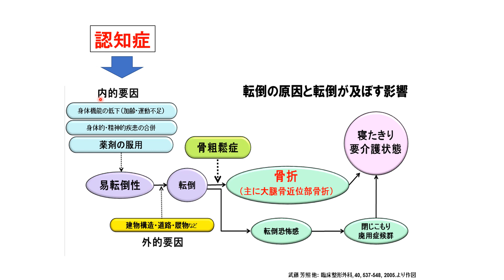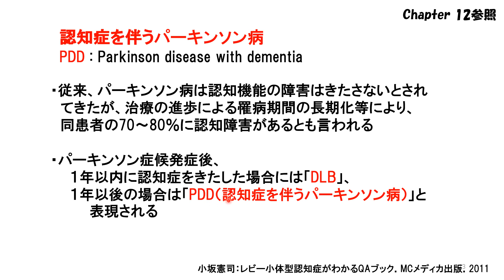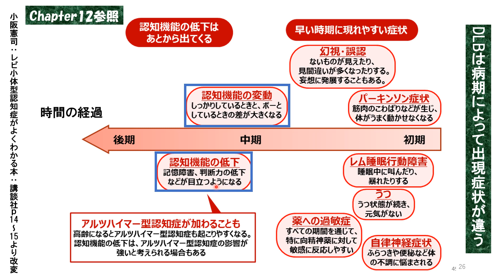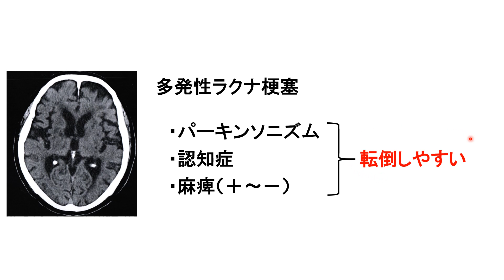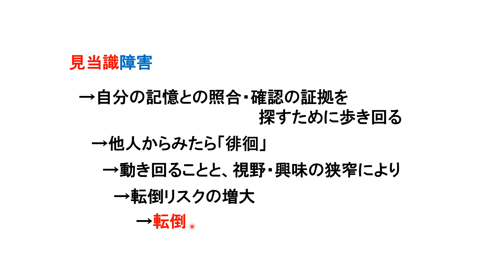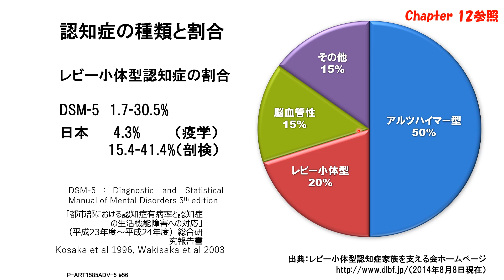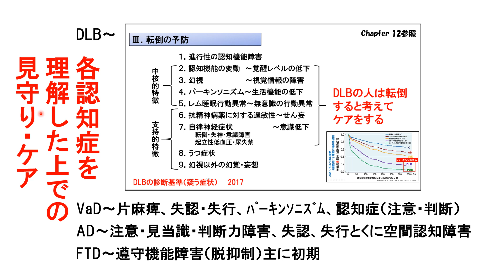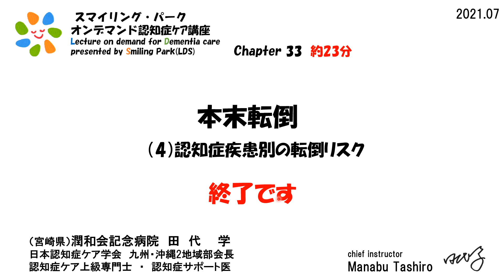33．本末転倒④認知症疾患別の転倒背リスク